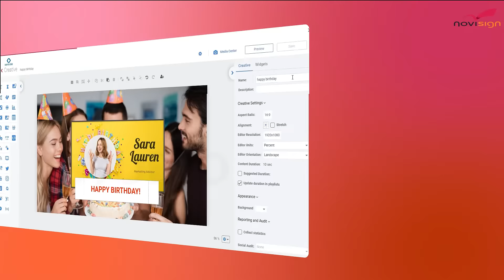NoviSign Digital Signage Presents PowerBI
Companies across industries are always looking for better ways to present data that drives decision-making. Integrating Microsoft’s Power BI with NoviSign Digital Signage provides a powerful solution, enabling organizations to display live KPIs and metrics on digital screens throughout their facilities. This integration ensures real-time data visibility, centralized communication, and enhanced operational efficiency. It promotes accountability by making KPIs visible to all, motivating employees through real-time performance displays, and improving the customer experience by providing up-to-date information like wait times and service metrics.

Do you want to learn more?